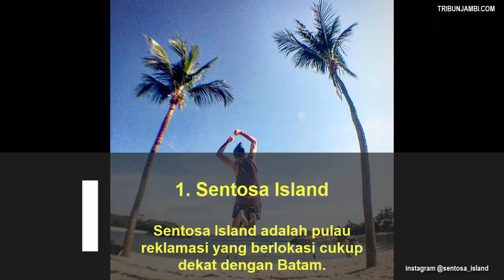7 Tempat Wisata Gratis di Singapura untuk Liburan Natal dan Tahun Baru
TRIBUNTRAVEL.COM - Ingin liburan natal dan tahun baru ke luar negeri dengan budget hemat? Singapura bisa jadi alternatifnya.

Tempat wisata gratis di Singapura ini cocok buat traveler yang ingin liburan natal dan tahun baru di Singapura dengan budget hemat.

Tempat wisata gratis di Singapura lokasinya mudah dijangkau dan populer di kalangan wisatawan.

Dilansir dari berbagai sumber, ini 7 tempat wisata gratis di Singapura untuk libur natal dan tahun baru.

1. Sentosa Island

Sentosa Island adalah pulau reklamasi yang berlokasi cukup dekat dengan Batam.

Ada beberapa aktivitas gratis di Sentrosa Island bisa kamu lakukan selama mengunjungi Singapura saat liburan tahun baru 2019, nanti seperti bermain air di tiga pantai buatan Sentosa Island, yaitu Pantai Siloso, Pantai Palawan, dan Pantai Tanjong.

Selain menikmati suasana pantai yang eksotis, kamu juga bisa berjalan-jalan santai di Boarwalk dengan melewati hutan-hutan.

Jangan lewatkan pula untuk menonton Crane Dance pada malam hari pukul 20.00 waktu setempat di Waterfront.

2.China Town

Kawasan China Town dikenal sebagai pusat perbelanjaan yang sangat lekat dengan budaya China.

Untuk menikmati suasana China Town dan jalan-jalan di sana kamu tidak perlu mengeluarkan uang.

Namun, berbeda halnya jika kamu berjalan-jalan sambil berbelanja di sana, tentunya kamu harus menyesuaikannya dengan budget liburan kamu, ya.

Di sana kamu bisa menemukan pernak-pernik suvenir, pakaian, hingga beragam camilan.

3. Singapore River & Raffles Landing Site

Tempat wisata gratis ini bisa kamu kunjungi selama berjalan-jalan ke Singapura.

Selain menikmati sungainya, kamu juga bisa menyaksikan sebuah patung Raffles Landing Site yang di bangun untuk mengenang Sir Raffles Stamford yang terletak berada di pinggir Singapore River.

4. Boat Quay & Clarke Quay
Di Boat Quay and Clarke Quay kamu akan menemukan banyak restoran yang berjejer di sepanjang sungai.

Lokasi ini cocok dikunjungi saat sore hari dan ketika malam hari.

Gemerlap cahaya cantik lampu dan suasana pinggir sungai membuat kesan romantis jika sedang berada di sana.

Destinasi ini cocok banget buat kalian yang ingin menghabiskan malam tahun baru di Singapura.

5. Marina Bay Sands
Kawasan Marina Bay Sands ini tidak boleh dilewatkan untuk kamu yang pertama kali datang ke Singapura.

Lokasi Marina Bay Sands berada di sepanjang teluk Marina.

Jangan lupa untuk berfoto di sana dengan latar belakang view dari menara hotel yang menjulang dengan sky park yang mengagumkan.

6. Merlion Park

Ikon patung Merlion ini sangat lekat sekali dengan Singapura.

Berfoto dengan view patung Merlion menjadi momen yang tidak boleh di lewatkan oleh para wisatawan.

Ukuran patung Merlion ini adalah 8,6 meter dengan bobot sekitar 70 ton.

Tujuan pembangunan Merlion ini sendiri adalah untuk menyambut wisatawan yang berkunjung ke Singapura.

7. Gardens By The Bay

Gardens By The Bay adalah sebuah kawasan taman yang memiliki lokasi yang cukup besar dengan super tree serta pemandangan kota Singapura yang keren.

Ada baiknya ketika kamu mengunjungi Gardens By The Bay adalah ketika menjelang sore hari dan malam hari karena pemandangannya akan lebih indah pada saat sore dan malam hari.

Jika hanya berjalan-jalan di sana kamu tidak perlu membayar tiket masuk, namun kamu akan dikenai biaya masuk jika masuk ke kubah konservasi.